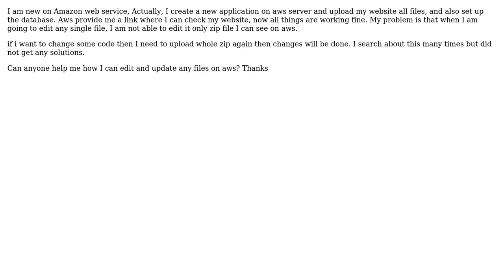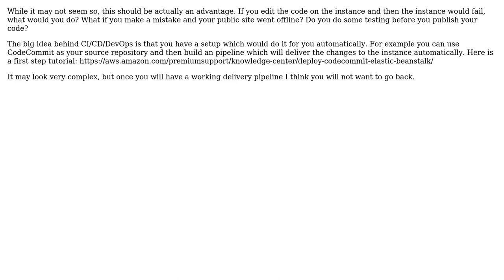Edit php files on AWS Elastic Beanstalk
With thanks & praise to God, and with thanks to the many people who have made this project possible! | Content (except music & images) licensed under CC BY-SA | Music | Images & others | With thanks to user petrch user Hello Infobekcons and the Stack Exchange Network Trademarks are property of their respective owners. You are responsible for your own actions.